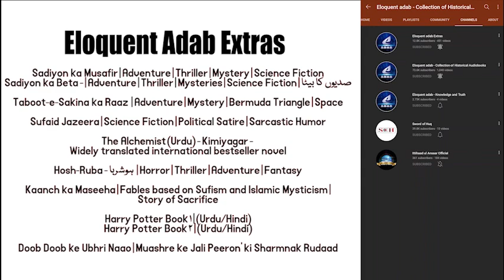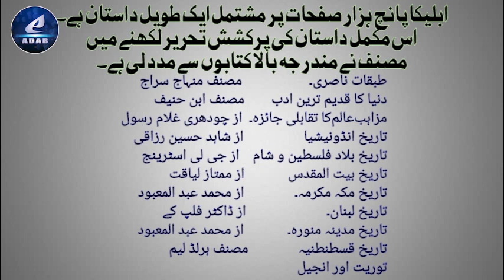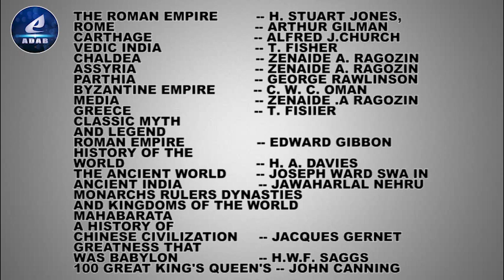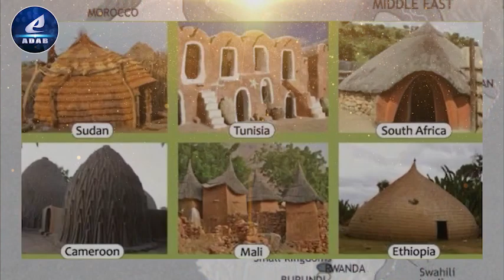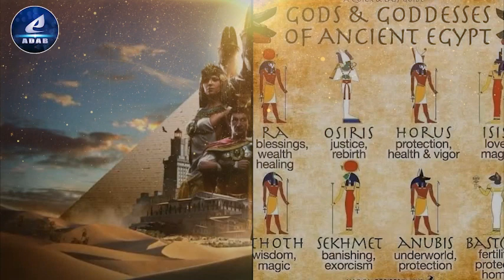Part 151 | Ableeka | Battle of Zama & Magnesia, Hannibal's Exile (195 BC) | Defeat of Antiochus III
My First ever Promoted video in Eloquent Adab, A 'Kuku FM' app which consists of 10000+ Audioshows and Audiobooks with 7 different Languages, Subscribe to Kuku FM with the below Coupon code to get the limited period offer with 50% off on annual subscription of Kuku FM Platform and enjoy listening to Intriguing and Enchanting Audiobooks, and also Listen to Historical Audiobooks on my Channel 'Eloquent Adab' and Fictional Audiobooks on 'Eloquent Adab Extras'.

CLASSIC MYTH
AND LEGEND
MAHABARATA
GREATNESS THAT
WAS BABYLON                   -- H.W.F. SAGGS
100 GREAT KING'S QUEEN'S -- JOHN CANNING